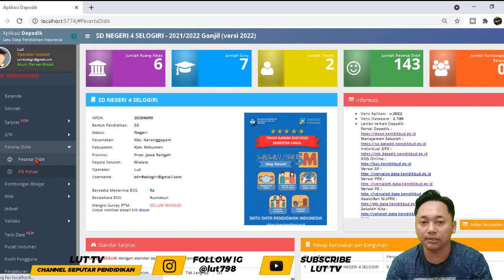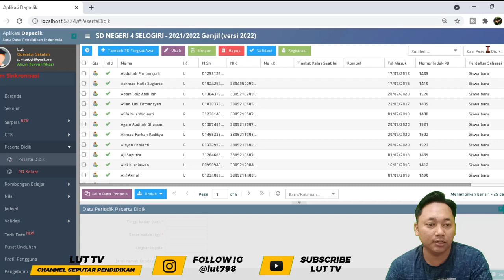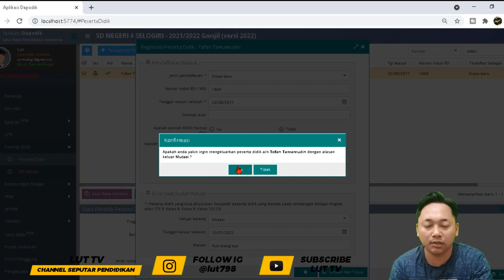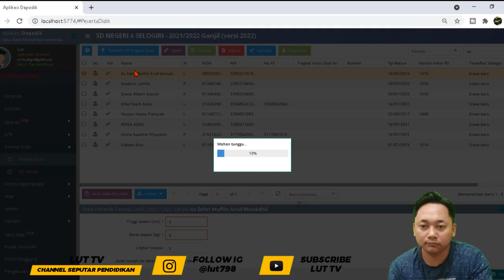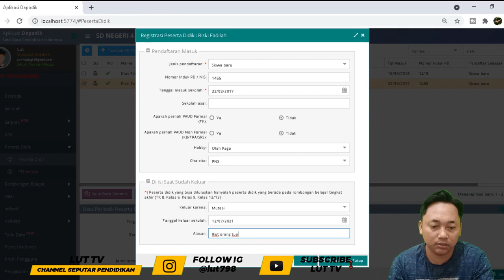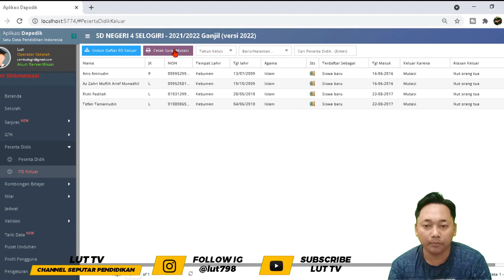CARA MUTASI SISWA ATAU MENGELUARKAN SISWA YANG PINDAH PADA APLIKASI DAPODIK 2024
*** GRUP TELEGRAM ***
2. GRUP PROKTOR DAN OPS DAPODIK

2. INSTAGRAM: @lut798